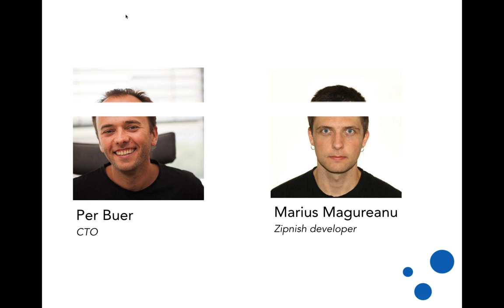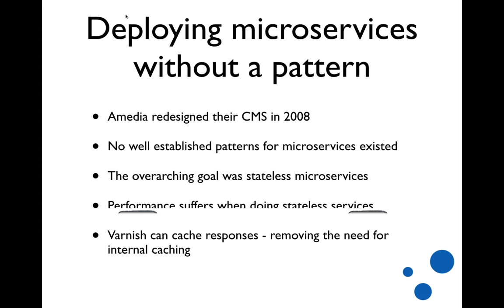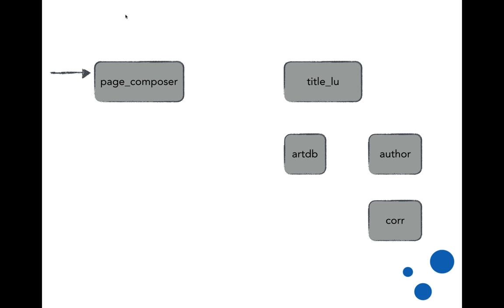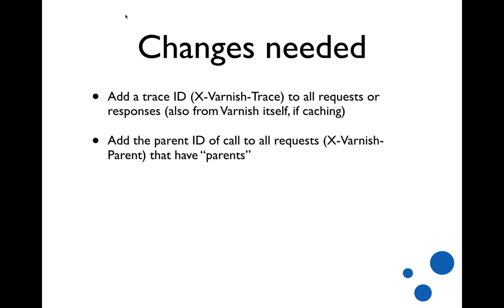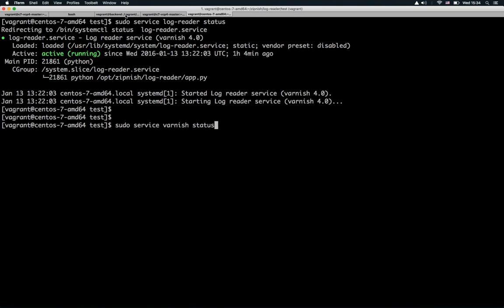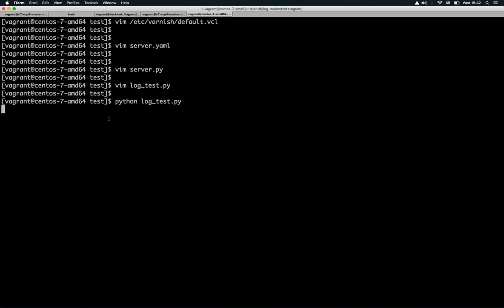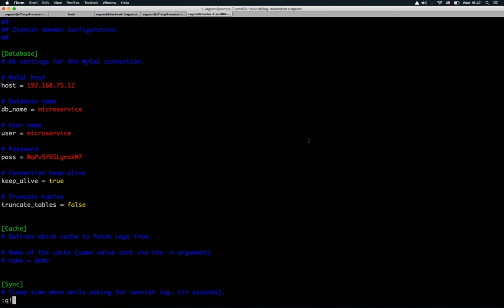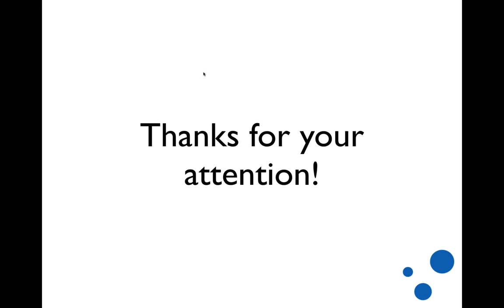Varnish Software webinar: Introducing Zipnish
Zipnish is an open source tool that tracks performance and helps resolve latency issues in your microservices architecture no matter the development and deployment architecture.

Our webinar, Introducing Zipnish, will explain:

- What Zipnish is and how you can use it
- What Zipnish can do for your microservices performance across architectures and platforms
- How to develop your microservices strategy without compromising performance while identifying latencies.